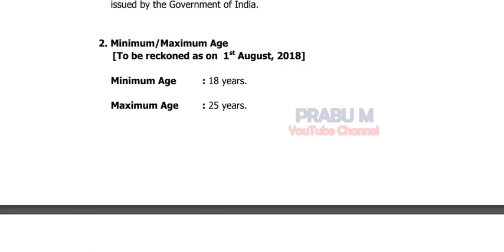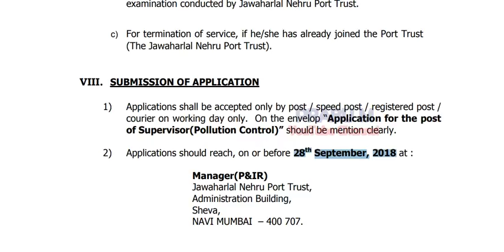மேற்பார்வையாளர் பணி || விண்ணப்பிக்க கடைசி தேதி : 28.09.2018